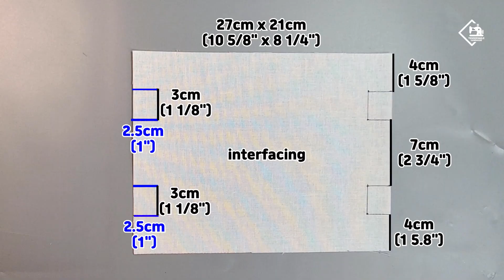DIY Make a box pencil case with a handle / Easy sewing tutorial [Tendersmile Handmade]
How to make a fabric pencil case.
I attached the handle.
I'll show you slowly and effortlessly.

Finished size : 20cm x 5cm x 5cm

Materials

  Outer layer(Fabric)
  27cm x 21cm   1
  5cm x 6cm      2
  5cm x 15cm    1

  Lining(Fabric)
  27cm x 21cm   1

 zipper 27cm

 interfacing
(It is similar to 'Pellon SF-101 Shanpe Flex' or 'Vilene G700')
 27cm x 21cm   1